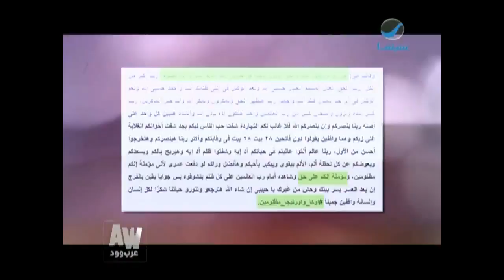عرب وود l بالفيديو - مي كساب تدافع عن زوجها بعد القبض عليه بسبب التزوير والهروب من التجنيد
عرب وود l بالفيديو - مي كساب تدافع عن زوجها بعد القبض عليه بسبب التزوير والهروب من التجنيد وتتهم مدير أعماله بأنه إستغل "جهله وسذاجته"